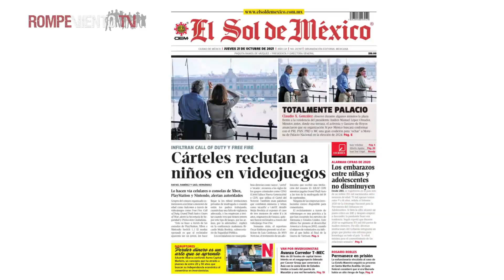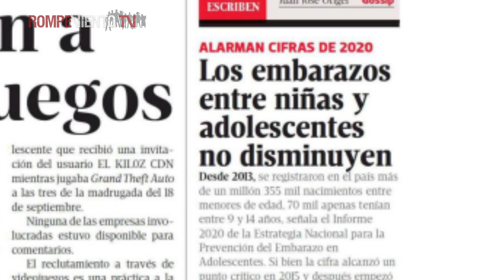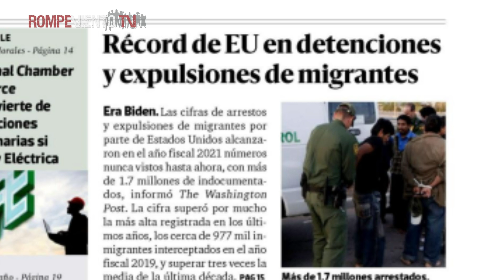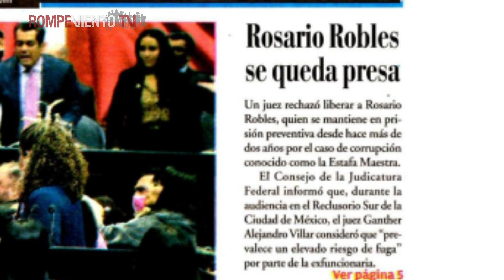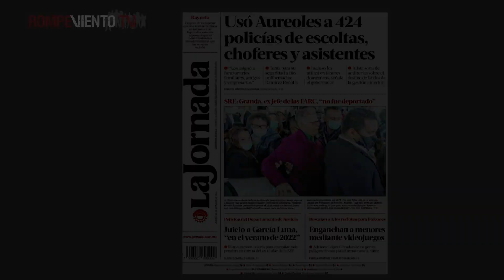Prensa nacional | Primeras planas 21.10.2021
El Sol de México

-Los embarazos entre niñas y adolescentes no disminuyen
-Cárteles reclutan a niños en videojuegos

La Crónica de Hoy

-Avalan Miscelánea Fiscal; destraban el paquete económico 2022
-Récord de EU en detenciones y expulsiones de migrantes

Ovaciones

-Homicidio doloso baja 3.4 %
-Rosario Robles se queda presa

La Jornada

-Juicio a García Luna “en el verano de 2022”
-SRE: Granda, ex jefe de las FARC, “no fue deportado”